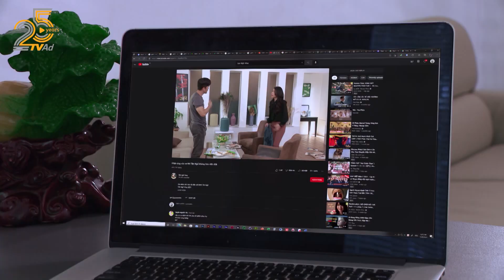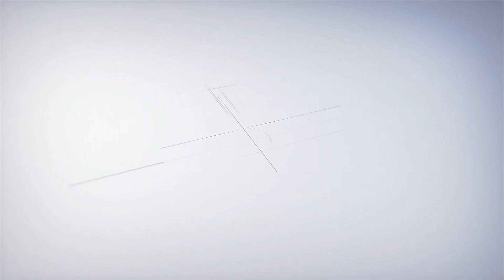Cô vợ cao tay ấn - Trailer phần 2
🔶 Đón xem "Xin chào hạnh phúc" 20h thứ 2 đến thứ 6 hàng tuần trên kênh VTV3